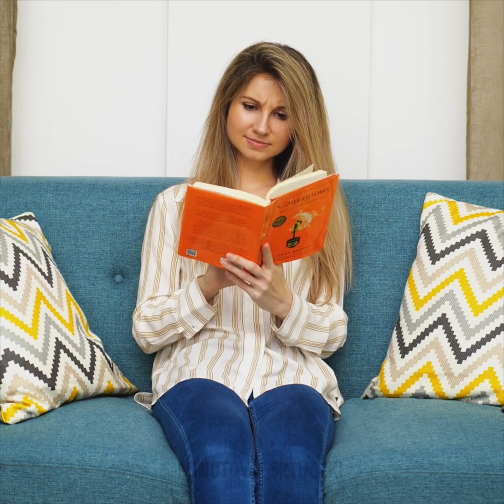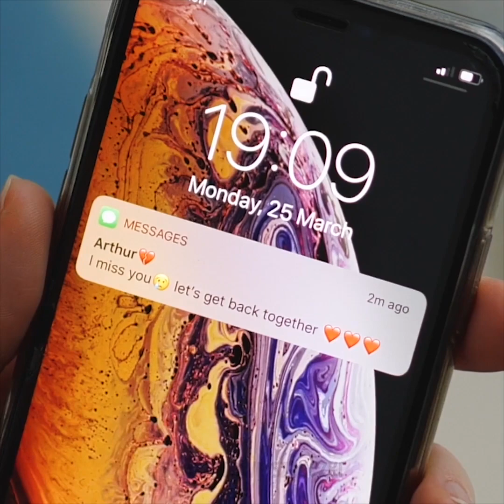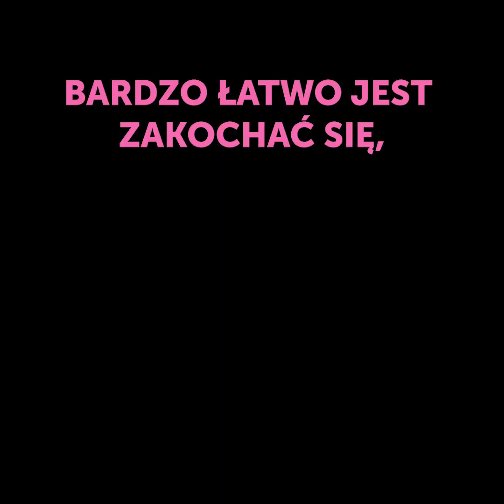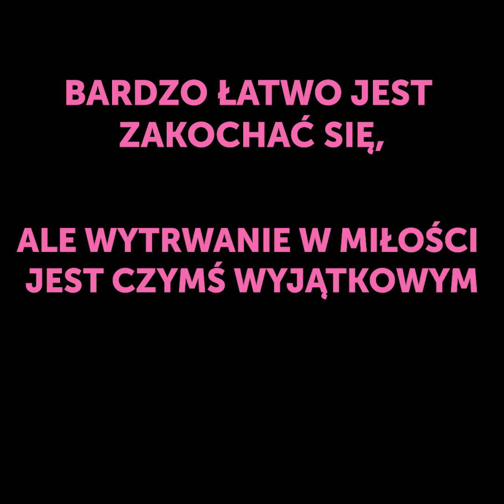ŻYCIE W POJEDYNKĘ VS ZWIĄZKI || ŚMIESZNE SYTUACJE Z ŻYCIA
ZABAWNE MOMENTY Z ŻYCIA W ZWIĄZKU

Bycie w związku to ogromne szczęście, ale zarazem ciężka praca. Związki w pierwszym roku ich trwania są zupełnie inne od tych trwających lata. Pierwszy rok pełen jest romantycznych uniesień i melodramatów. Partnerzy są o siebie zazdrośni i próbują wyglądać jak z żurnala. Po latach, zaczynamy ufać swojej drugiej połowie. W ciągu pierwszego roku związku dziewczyny boją się pokazać bez makijażu, którego wykonanie zajmuje im długie godziny i golą nogi każdego dnia. Udają także, że jedzą tylko sałatkę w ciągu dnia. W rzeczywistości dziewczyny uwielbiają pizzę i burgery :) Poza tym, płeć piękna zawsze nosi seksowne sukienki i wysokie szpilki. W rzeczywistości preferują one jednak wygodne bluzy i piżamy.
Ponadto, w związkach ma miejsce wiele zabawnych sytuacji, ponieważ wspólne życie niesie za sobą wiele niespodzianek. Może się nam wydawać, że ludzie niewiele się od siebie różnią, ale kiedy zaczyna się mieszkać razem, człowiek zaczyna pojmować jak to jest, że kobiety i mężczyźni są z różnych planet. Najwięcej różnic ujawnia się podczas porannych zabiegów pielęgnacyjnych, w liczbie posiadanych ubrań, nastawieniu do życia i reakcjach na różne sytuacje. Na przykład, dziewczyny zwykle pozostają rano w łazience przez godzinę – faceci tylko myją zęby.

ZNACZNIKI CZASU:
00:09 Związki – pierwszy rok vs wspólnie spędzone lata
04:32 Wspólne mieszkanie – dziewczyny vs faceci
06:06 Pakowanie prezentów – dziewczyny vs faceci
07:14 Po zerwaniu - dziewczyny vs faceci